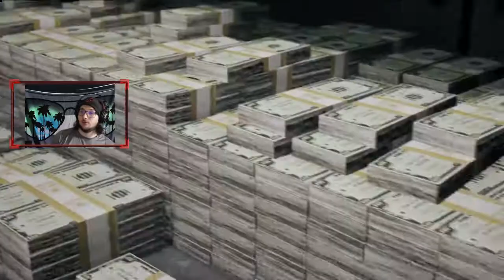Oh So that's what kind of game this is | Mafia 3 Prologue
My Setup:

Laptops:
Lenovo Legion Y520
Lenovo Y50-70

Moitors:
2x Dell Monitors

Camera:
Digital Video Camera 4K Ultra-HD

HeadPhones:
AKG K240 Studio

Microphone:
Blue Snowball

Elgato HD60
Elgato StreamDeck

Led Music Sync Lights
Led Lights